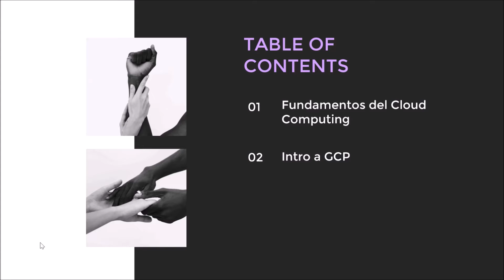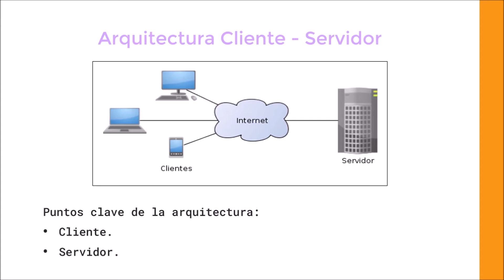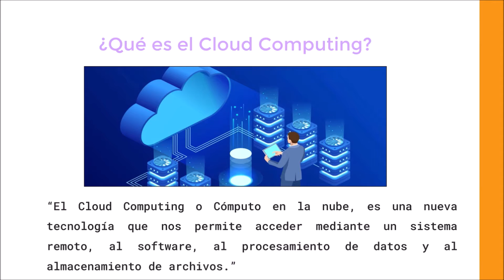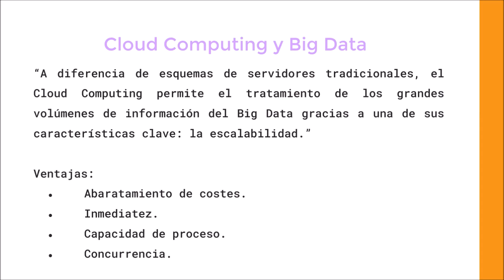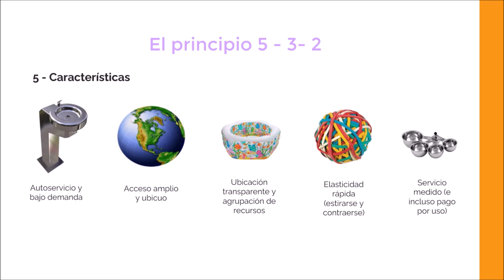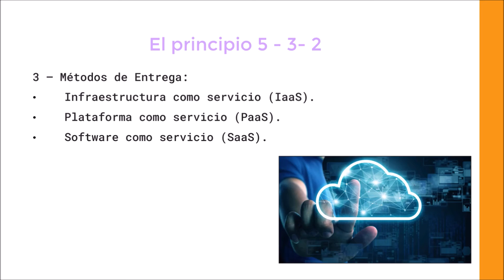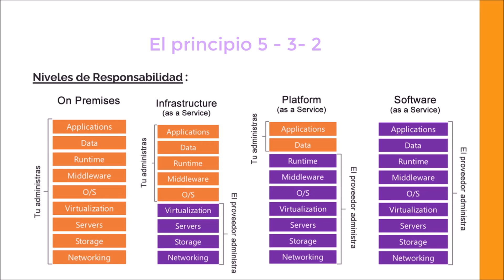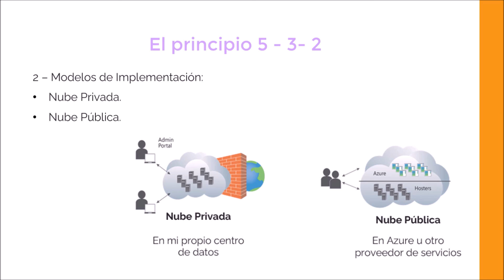Introducción a Cloud - Ingeniería de datos con GCP - Clase #1.1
Introducción a Cloud: En esta clase realizaremos una introducción a los conceptos básicos del cloud computing, entendiendo las características de los entornos en la nube

Sobre Humai

Somos una organización independiente y sin fines de lucro que busca desarrollar los últimos avances en Inteligencia Artificial y Ciencia de Datos en Argentina y América Latina. Queremos abrir el camino hacia la democratización de la tecnología por medio de una educación especializada, accesible y en español.

Si te sirvió el contenido podés ayudarnos con una colaboración mensual